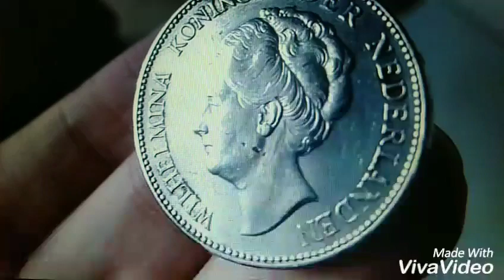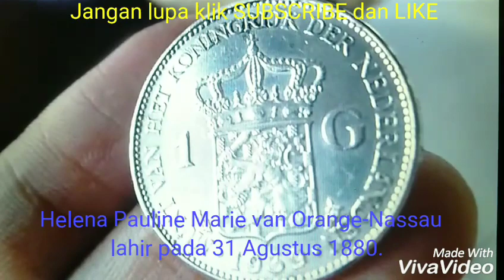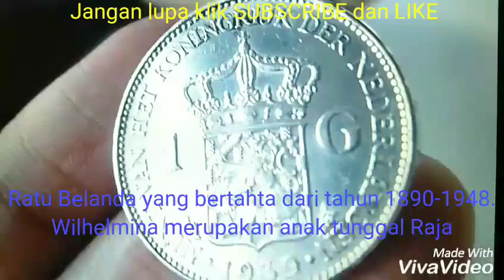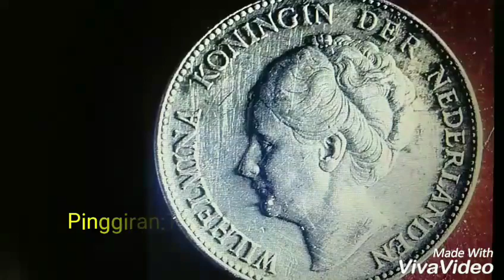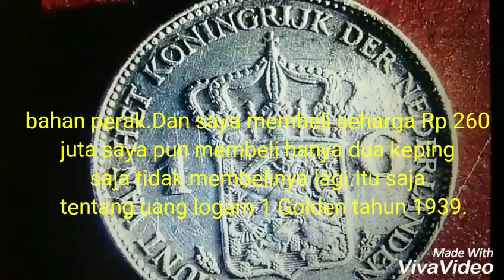UANG LOGAM PERAK SAYA BELI RP 260 JUTA